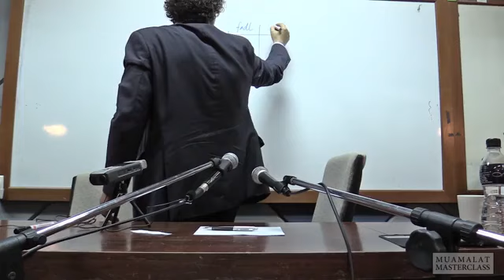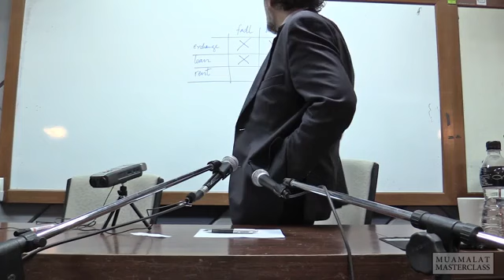Muamalat Lecture 5 The Politics of Muamalat The Prohibition of Riba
Muamalat Masterclass - The End of Economics and the Future of Trade
By Shaykh Umar Ibrahim Vadillo
Areas of interest: MONEY / SUNNAH / ECONOMICS / QU’RAN

Course Overview
This subject of Muamalat is the most important in our time. Ibadat is knowledge of the relationship between us and Allah. Whereas Muamalat is the relationship between humans. Social, political, economic affairs. Two thirds of Fiqh is all about Muamalat. This course will revive this knowledge that has been ignored, neglected and even worse, at times, completely re-rewritten -- in compliance with the world order created after World War 2 -- run by a new ideology called capitalism, by banks and by its legal framework, Constitutionalism. This has legalized central banks, paper money and national debt -- the three elements foundational to the sustaining of the world order set up by the victors of the said war. This subject, Muamalat, is something that cannot be avoided. One cannot say it does not affect me. We all are affected whether we like it or not, whether we know it or not, whether it feels comfortable or terribly uncomfortable. Muamalat has almost totally vanished. The obstacles trusted upon us can be overcome through Muamalat.

• Islamic Finance
• Muamalat
• Economics
• Riba